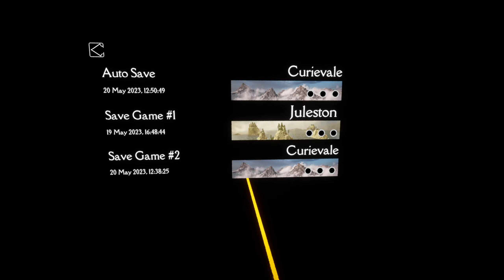Firmament VR ( Pure Gameplay 1440p ) - PCVR on Meta / Oculus Quest 2 ( Part 6 )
Firmament ( PCVR ) on Quest 2 via AirLink ...from the makers of MYST.
Running on Nvidia 4090 ...Mostly Epic settings.